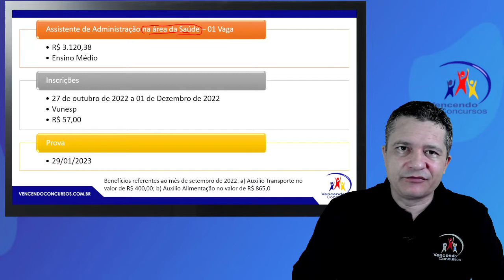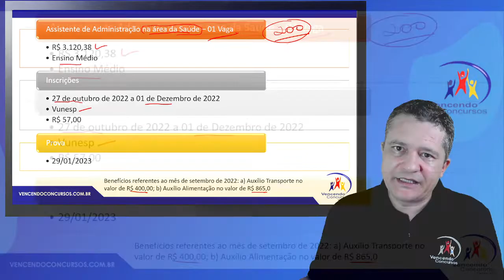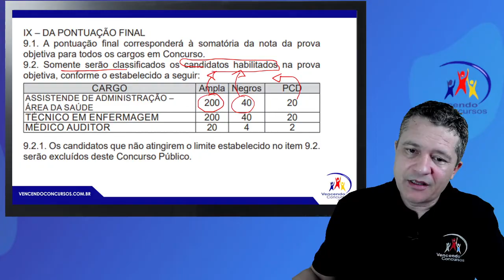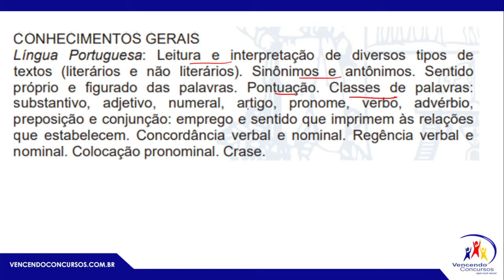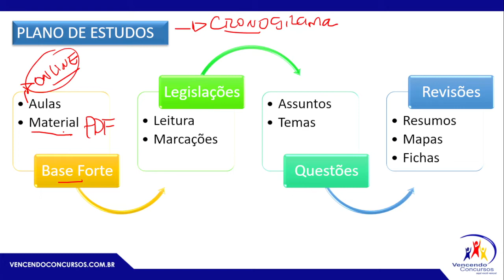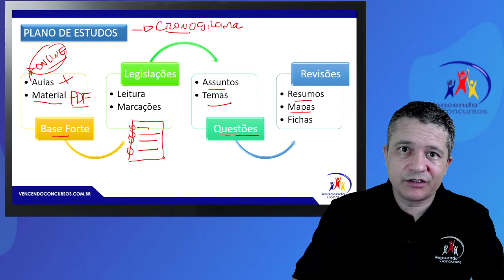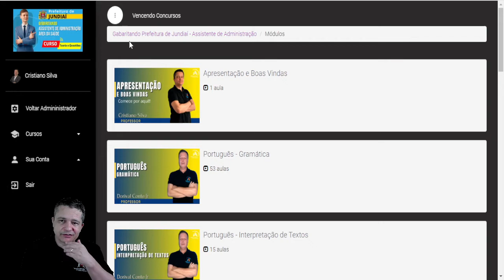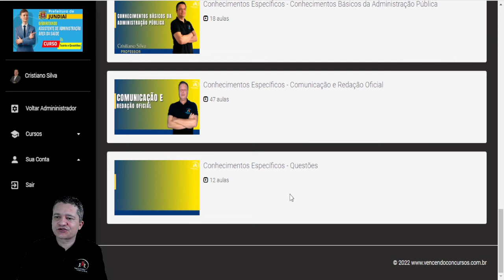Concurso Prefeitura de Jundiaí - Assistente de Administração - Área Saúde Análise do Edital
Concurso Prefeitura de Jundiaí - Assistente de Administração - Área Saúde Análise do Edital | Adquira o Curso Online completo, clica no

vencendoconcursos,concursopublico,cursosonline,rumoaaprovacao,queropassaremconcurso,assinantevencendoconcursos,concursojundiai,concursoprefeituradejundiai,concursojundiaiassistentedeadministração,concursoprefeituradejundiaiassistentedeadministração,concursojundiaiassistentedeadministraçãoareasaude